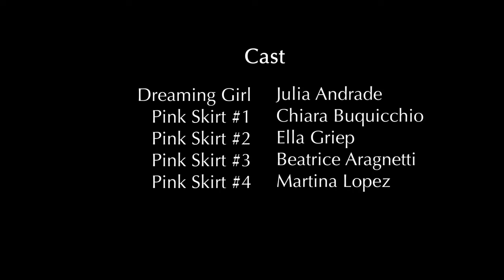Morpheus / 3rd Place / HS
My Story - Fiction
by Giulia Aragnetti Bellardi &
Julia Andrade Rozario.- High School
American School of Milan
Milano, Italy